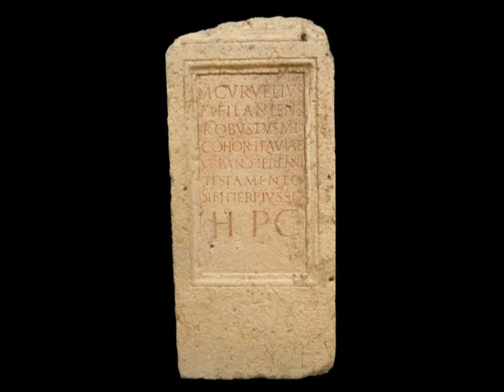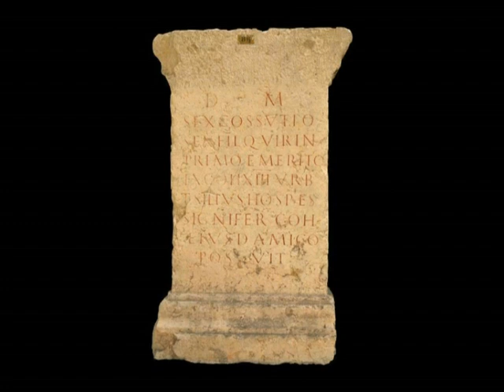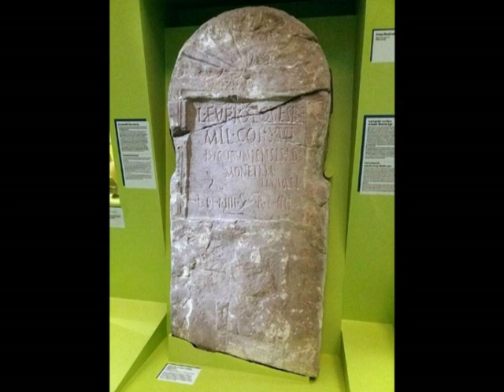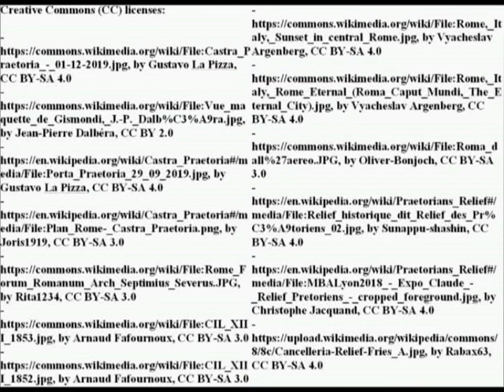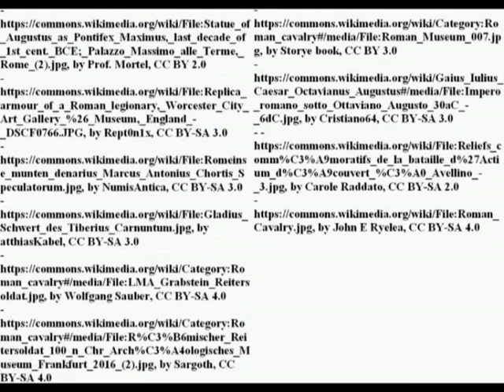Augustus' Urban defense: praetoria, speculatores Augusti, cohortes urbanae and vigiles